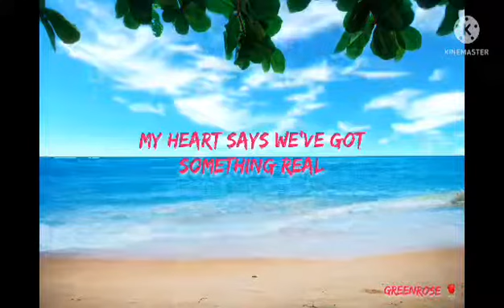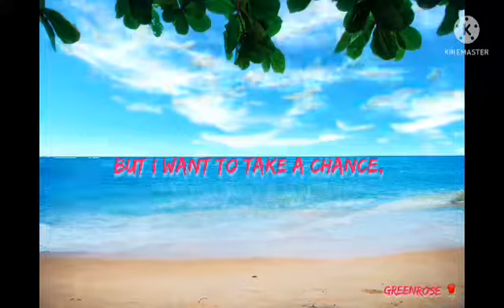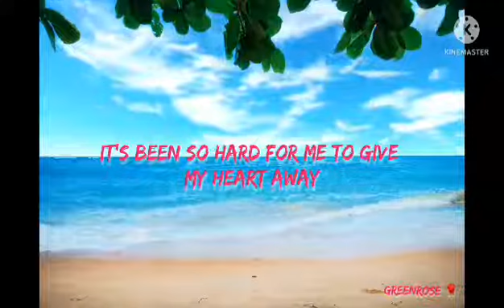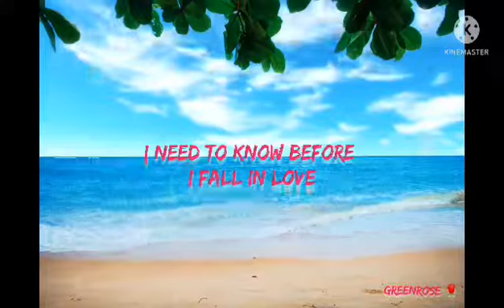Before i fall in love ,,